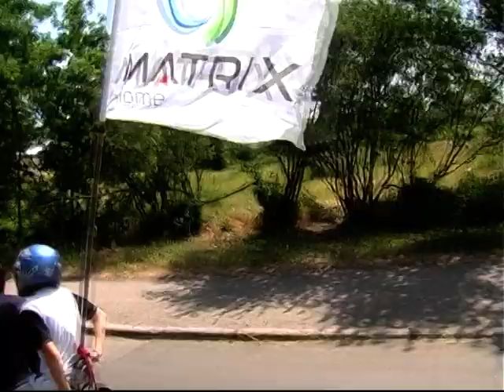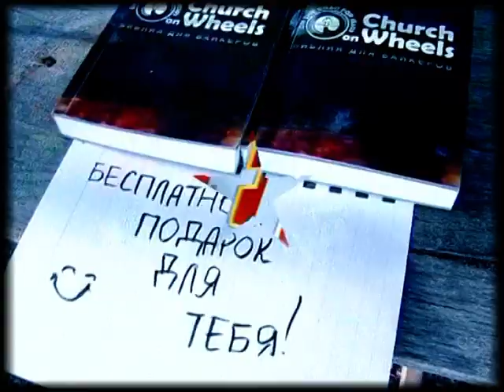Байк-Террикон 2009 международный мотофестиваль в Моспино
Международный слёт мото-клубов в рамках традиционного фестиваля "Байк-Террикон", который прошел 26-28 июня 2009 г. на аэродроме в пос. Моспино (Донецкая обл.)